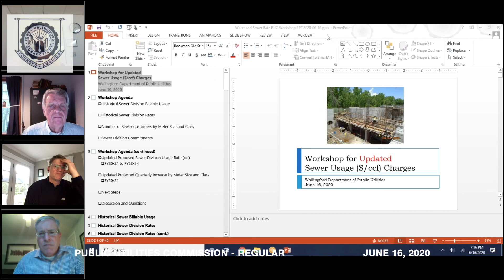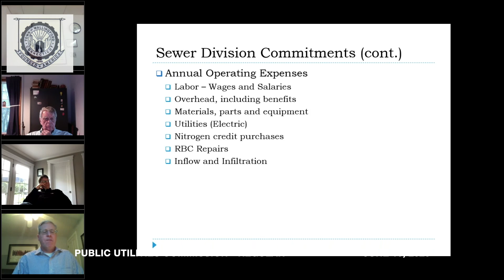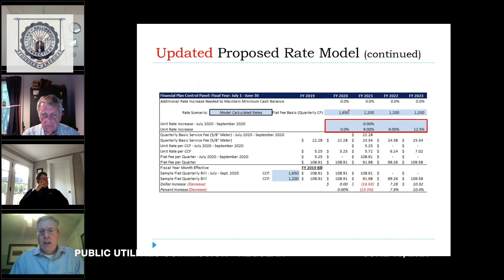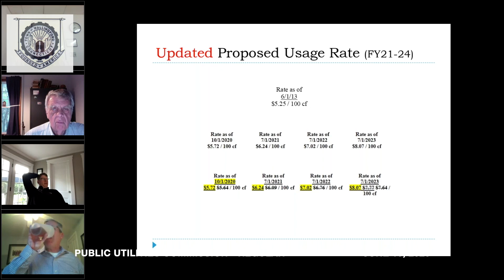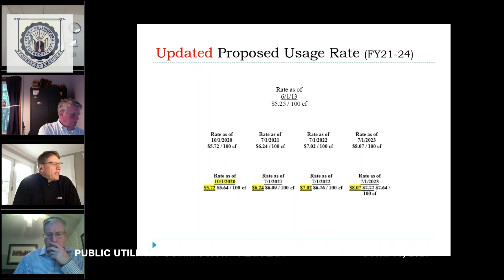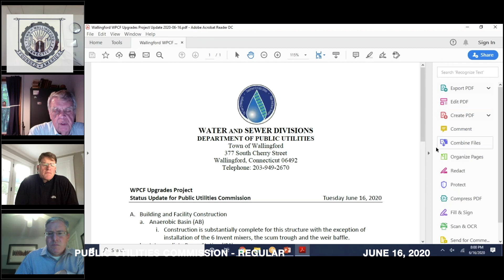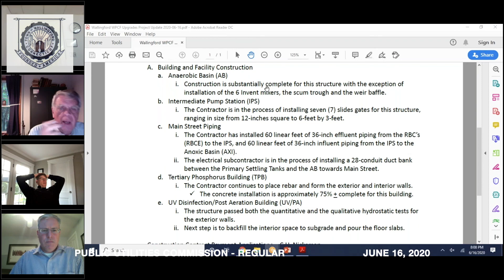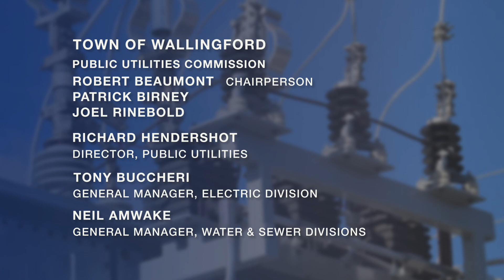Public Utilities Commission - Regular Meeting - June 16, 2020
Regular Meeting of the Wallingford Public Utilities Commission recorded on Tuesday, June 16, 2020. Agenda